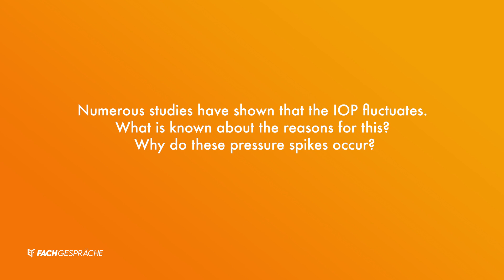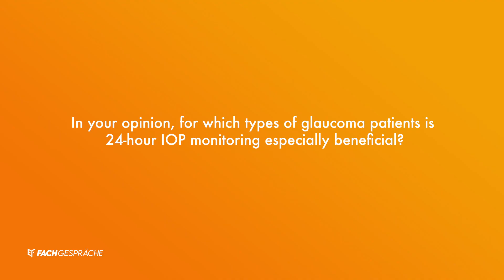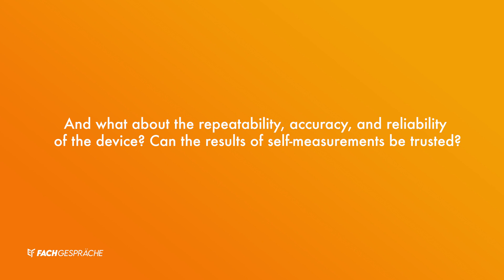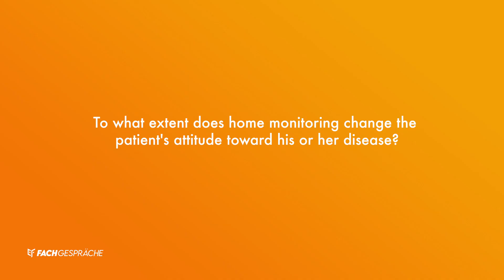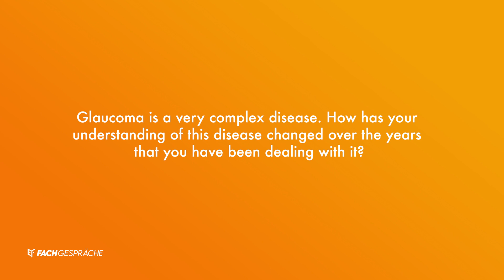IOP monitoring with the iCare HOME2 tonometer - An interview with Dr. Barbara Wirostko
Barbara Wirostko MD, FARVO, Moran Eye Center, University of Utah, shares her experiences with the iCare HOME2 self-tonometer and the importance of regular IOP monitoring.
According to Dr. Wirostko, having her patients use the iCare HOME2 to gather real-world IOP information has enabled her to be more proactive in managing their glaucoma.